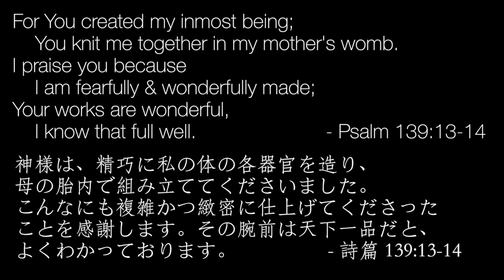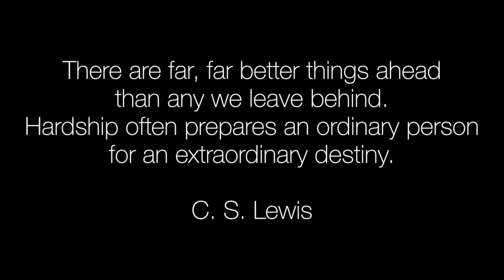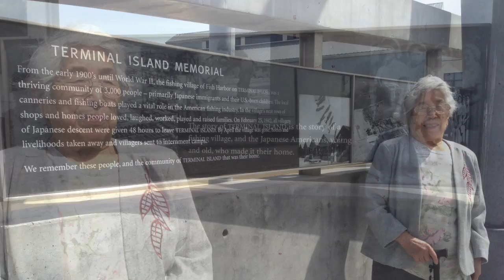Sachiko Hamada - A Celebration of Life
Sachiko Hamada
浜田さち子
October 4th, 1919 - March 9th, 2015

Loving Mother, Grandmother, & Daughter of God

Sachiko Kimura was born on October 4th, 1919 in Redondo, California to Chika & Tadakichi Kimura. When she was ten years old, upon the death of her father, Sachiko, her mother, two brothers & one sister traveled to Yamaguchi-ken, Japan.  At age 19, she courageously returned to the United States on her own & lived with friends in Terminal Island, California. Family friends introduced her to Shigeichi Hamada, whom she married in 1940. He worked as a commercial fisherman & she worked in the cannery industry. When World War II broke out, by Executive Order 9066, she & others of Japanese ancestry were incarcerated  at Manzanar, California.  Shigeichi was sent to a variety of camps, leaving Sachiko, pregnant with her first child, to fend for herself.

Finally reunited with her & their newborn daughter, Mitsuye, at Manzanar, their family was enlarged with the arrival of a son Noriaki, who unfortunately, died when a few days old. When the Hamadas were released from the camp, Sachiko had to remain behind to wait for the birth of their third child, Yasuye, who was the last child born at Manzanar. They relocated to Long Beach, California, living in a trailer court, which also accommodated other former residents of Manzanar. Later, they moved to a government housing project. There they welcomed a daughter, Susan Yoshiye.

Sachiko helped her husband in his gardening route & then worked at a frame-making factory, where she learned not only to make picture frames but also learned to become an expert jump roper. She enjoyed her years working as an amazing caregiver for her grandchildren, Lesley & Michael. Sachiko also enjoyed jigsaw puzzles, crossword puzzles, gardening, bunka-shishu (embroidery), & crocheting.

Sachiko was preceded in death by her husband in April of 1985 & a grandson, Sean, in September of 1996. Even after a life of times of great hardship & requiring great courage, Sachiko continued to remain a kind, compassionate, selfless, sacrificial, & hilarious mother & grandmother. Her heart was always both soft & loving on one hand, ready & open on the other for new adventures. She was always full of joy.

During Thanksgiving weekend of 2009 at the age of 90, Sachiko repented of her sin & began to believe in & follow Jesus Christ as her Lord & Savior. She was baptized the following Christmas & was a faithful member of Orange County Christian Church.

"For You created my inmost being;
    You knit me together in my mother's womb.
I praise you because
    I am fearfully & wonderfully made;
- Psalm 139:13-14

神様は、精巧に私の体の各器官を造り、
母の胎内で組み立ててくださいました。
こんなにも複雑かつ緻密に仕上げてくださった
ことを感謝します。その腕前は天下一品だと、
よくわかっております
- 詩篇 139:13-14

There are far, far better things ahead
than any we leave behind.
Hardship often prepares an ordinary person
for an extraordinary destiny.